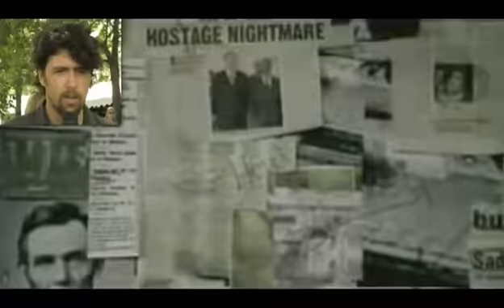MRNORTH - Oisin - Lollapalooza interview